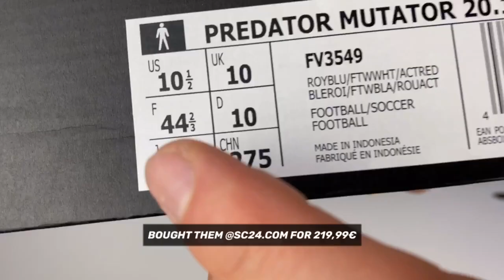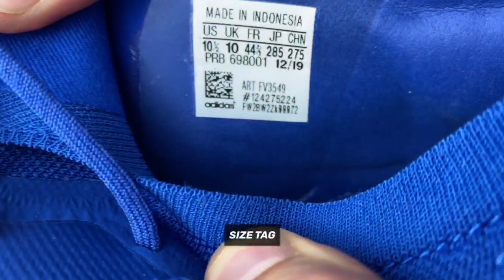Adidas Predator Mutator Low 20.1 FG ‘Tormentor Pack’ | UNBOXING & ON FEET | football boots | 2020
@adidas presents the mutated adidas PREDATOR 20+ football boot in a TORMENTOR pack in a blue and red colorway.

This boot is inspired by the limited edition electric blue PREDATOR Mania football boot from 2002, which was released on the occasion of the global football tournament in Japan and South Korea.